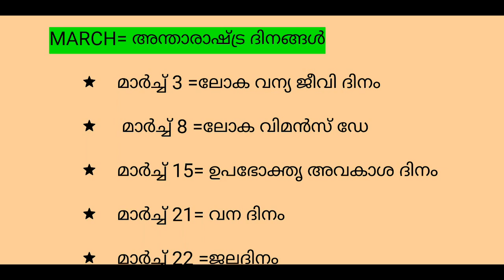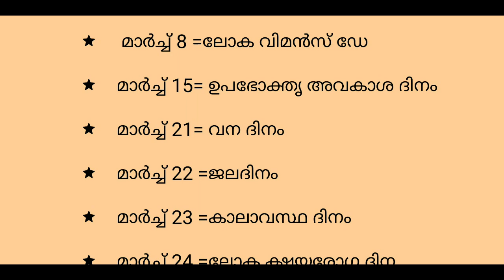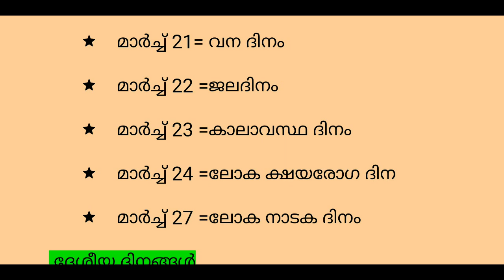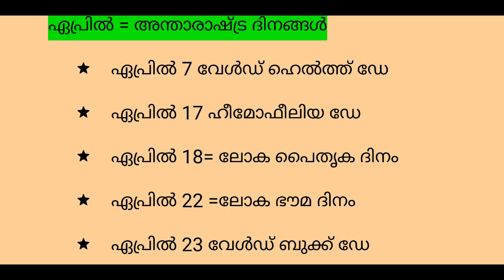IMPORTANT NATIONAL AND INTERNATIONAL DAYS -PART-2 LDC, LP UP ASSISTANT, LGS, SI, CONSTABLE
1.Important national and international days
 2.March to April important days
3.Previous asked questions